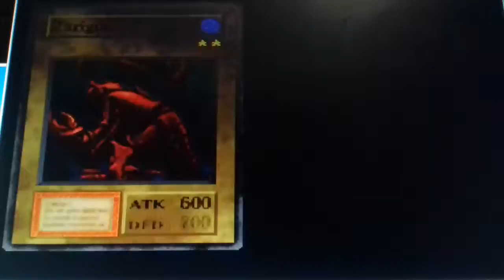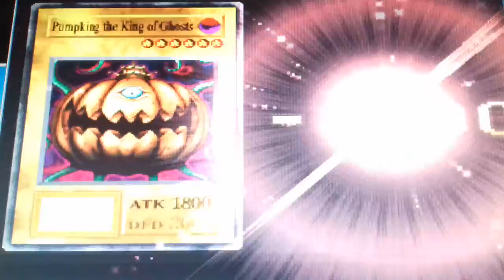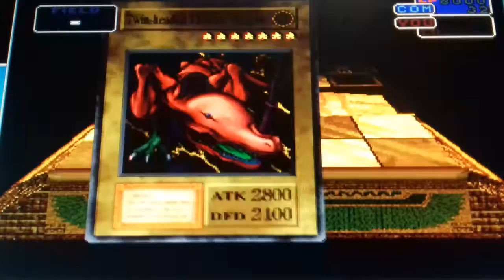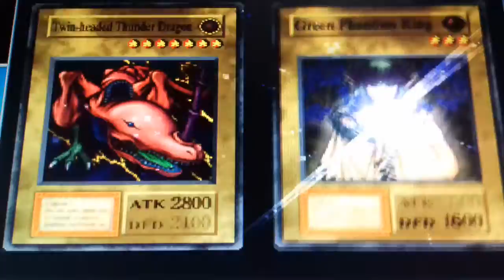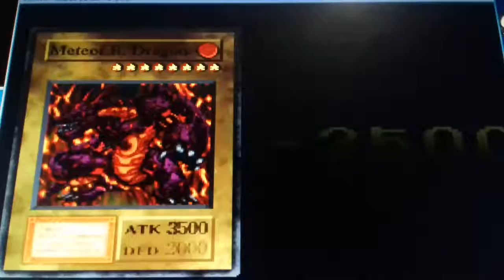Yugioh Forbidden Memories ep 3 Game Over